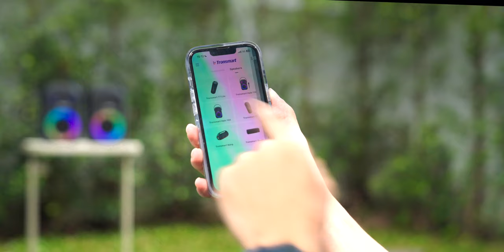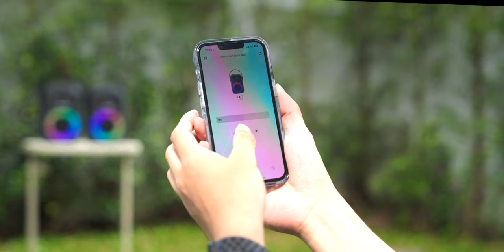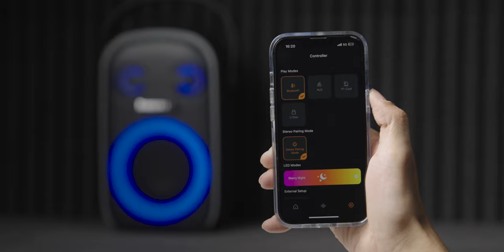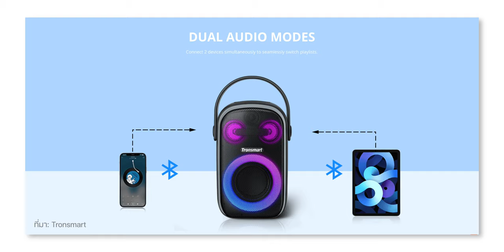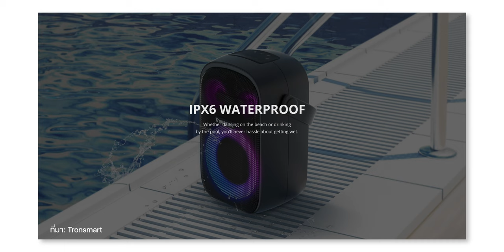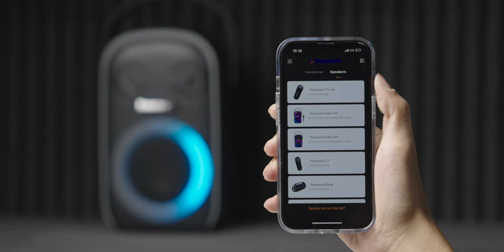รีวิว Tronsmart Halo ลำโพงไร้สายพกสะดวก Halo 100 สายตี้ Halo 110 สายร้อง มาพร้อมไมค์ ค่าตัวหลักพัน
Transmart Hala100, Halo110 ลำโพงพกพาไร้สาย ใช้งานสะดวก เชื่อมต่อไว มาพร้อมกับฟังก์ชันจัดเต็มในราคาที่เข้าถึงง่าย! จะมีลูกเล่นอะไรบ้าง มารับชมไปพร้อมกันเลย

00:00 - รีวิวลำโพงไร้สาย Tronsmart
00:39 - แนะนำ Tronsmart Halo100
03:28 - แนะนำ Tronsmart Halo110
05:21 - ทดสอบฟังเสียง Tronsmart Halo 100,110
10:48 - แชร์ความประทับใจหลังจากใช้งาน
17:50 - สรุปจุดเด่น ราคา และความคุ้มค่า